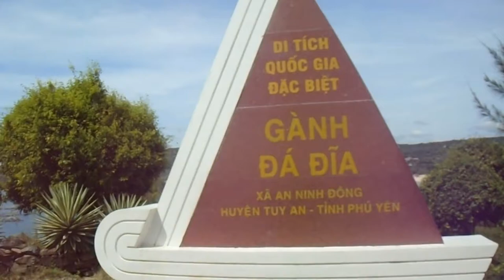Ghềnh Đá Đĩa Phú Yên, di sản thiên nhiên, di tích quốc gia đặc biệt